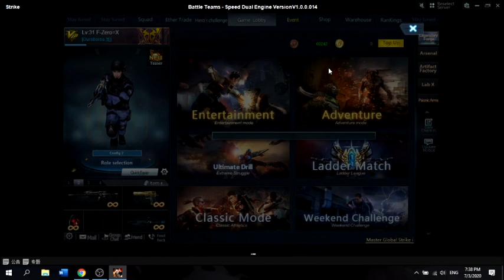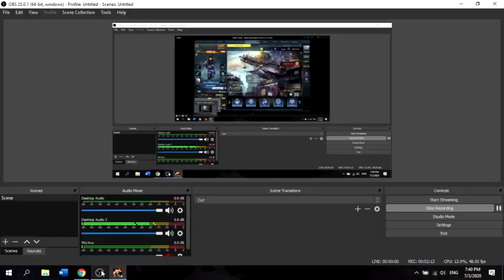Global Strike/Battle Team-Truy kích nước ngoài-Sự kiện Tháng 7 bên Mĩ-Găng Tay Đập Đá có Free????